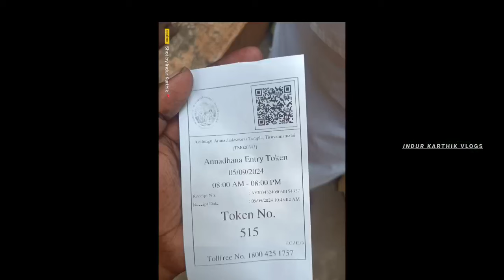Arunachalam లో నిత్య అన్నదానం ఇక్కడే | Free Food In Arunachaleshwara Shiva Temple | Tiruvannamalai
అరుణాచలం లో నిత్య అన్నదానం ఇక్కడే పెడతారు..